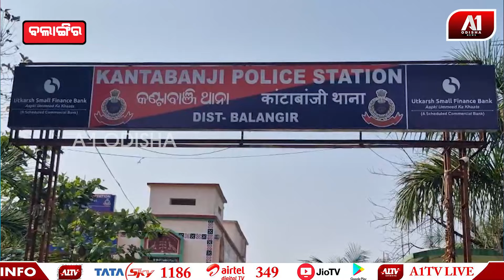ଛତୁଆ ପ୍ୟାକେଟ ଭଲି ଛୋଟ ଛୋଟ ପ୍ୟାକେଟରେ ଗଞ୍ଜେଇ ଚାଲାଣ ହେଉଛି | BALANGIR NEWS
ଛତୁଆ ପ୍ୟାକେଟ ଭଲି ଛୋଟ ଛୋଟ ପ୍ୟାକେଟରେ ଗଞ୍ଜେଇ ଚାଲାଣ ହେଉଛି  | @a1odisha